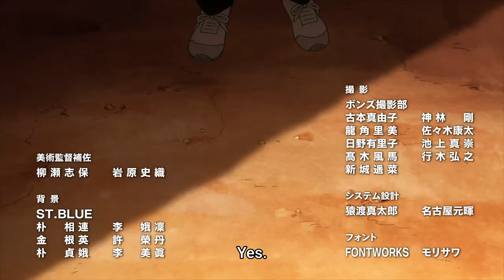Mob Psycho 100 III Episode 04 ED